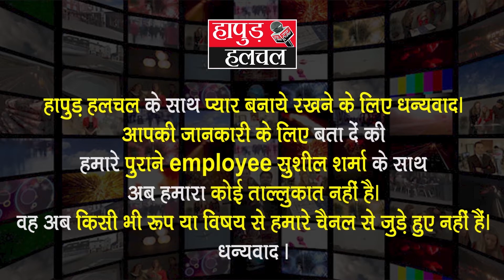सोमवार को फिर पकड़ी कोरोना ने रफ्तार